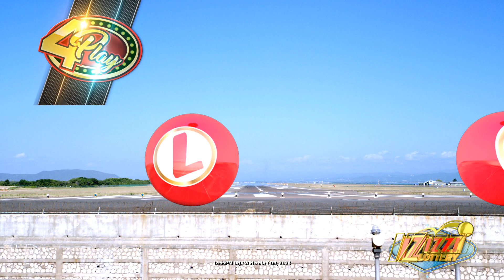IZIZZI Lottery Short 12_55pm 05/09/2024